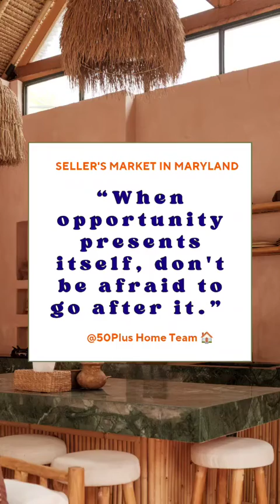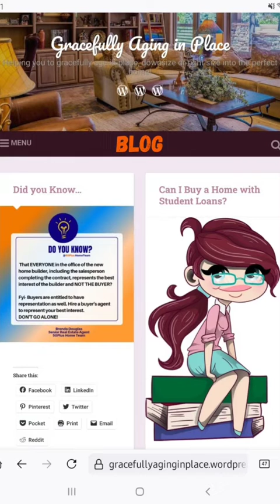A Seller's Market is the Best Time to Sell your House 🏠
Welcome to Live Laugh Love DMV YouTube video on sellingahouse in PrinceGeorgesCounty, Maryland, during a sellersmarket with lowinventory! If you're a homeowner considering selling your property, now is the perfect time to capitalize on the market conditions and maximize your profits says, Brenda Douglas, Senior & Aging in Place Agent

In a seller's market, demand for houses exceeds the available supply. Low inventory means there are fewer homes for sale, creating a competitive environment where buyers are eager to make offers quickly. As a seller, this presents a fantastic opportunity to net more money from your home sale.

In this video, we'll delve into the ins and outs of a seller's market in Prince George's County and offer valuable insights on how you can take advantage of this situation. Here are some key points we'll cover:

Understanding the current real estate market conditions in Prince George's County.
The impact of low inventory on home prices and competition.

Don't miss this opportunity to make the most of the seller's market in Prince George's County, Maryland.

Optimized Keywords: Prince George's County, Maryland, Seller's Market, Low Inventory, Home Selling Tips, Real Estate Market, Maximize Profits, Competitive Environment, Real Estate Agent, Negotiation Strategies.

Remember, timing is critical, so act now and get ready to reap the benefits of selling your home in a hot seller's market.

Secure the keys to homeownership!
Brenda Douglas, Senior Real Estate Agent